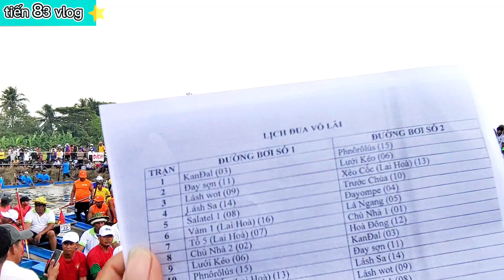đón chol chnam thmay tại cống xẻo me 2023 tổ chức đua võ lãi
Tiến 83 vlog, Gửi lời tri ân đến tất cả bà con luôn luôn thật nhiều sức khỏe vui vẻ bên gia đình nhé